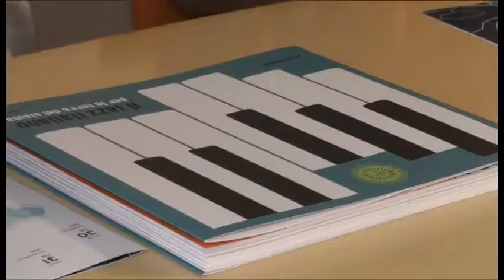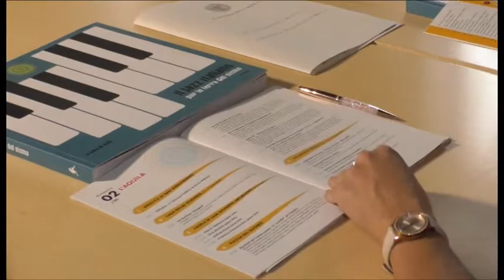Il jazz per il sisma sarà un festival fisso